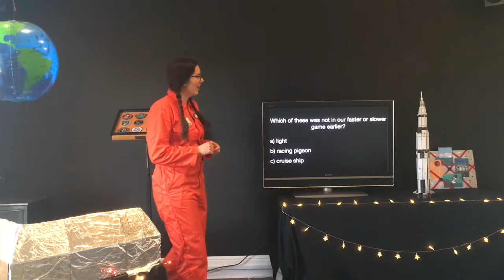Day 3. Space Academy Holiday Club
Welcome to Space Academy!  Thank you for joining us this week as we learn some of what it takes to be an astronaut, and all about the mission we can all join - following Jesus!